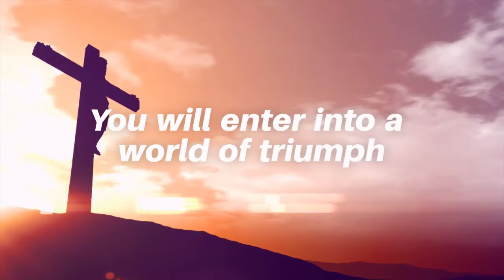Book Trailer - GATHERING THE PIECES: Relentless Faith to Overcome Life's Challenges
My Newest Book Release...
'Gathering the Pieces: Relentless Faith to Overcome Life's Challenges'

Dave unveils the power of the Kingdom through the lives of ordinary people, as he shares their real-life stories.

As you open the pages of this book you will enter into a world of triumph, healing, and transformation all for the glory of the Kingdom of God.

Powerful topics include:

1. Why religion is not a solution.

2. The power of the ‘One Thing’.

3. The importance of right perception.

4. How to make evangelism an ongoing way of life using simple but effective principles.

Your divine purpose maneuvers through challenges and pains even when all things look like a failure.

Earn $30…GetResponse Offers the Best Email Building System. Sign-up & Earn $30 with this link. Every Entrepreneur Needs to Build their Email List.

Get Fired UP! About Your Life Because If You Don't, Who Will?

He Said, She Said